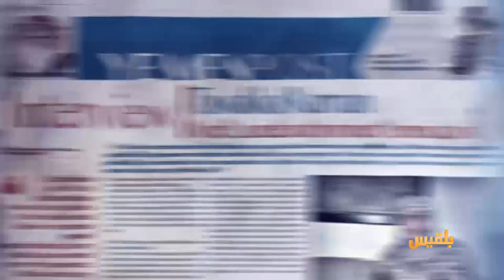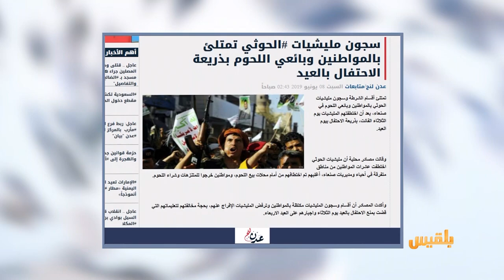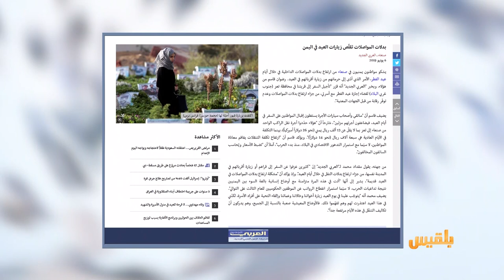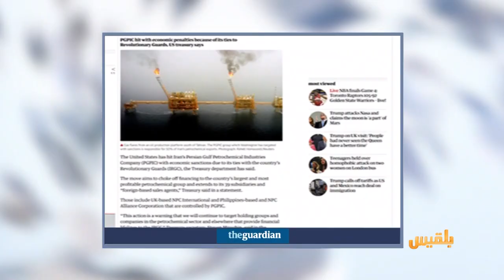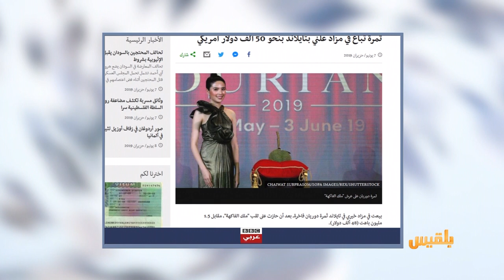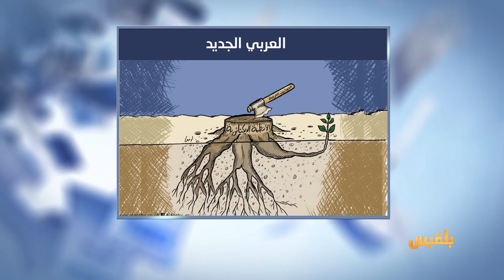كشك الصحافة | 8 - 6 - 2019 | تقديم: سالم باحمران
بائعو اللحم في صنعاء.. آخر سجناء الحوثيين
الجارديان البريطانية
توقف التحقيق في الهجوم على ناقلات نفط قبل قليل من التوصل لإدانة إيران
ثمرة تُباع في مزاد علني بنحو 50 ألف دولار ..